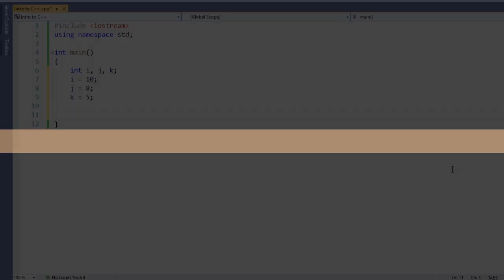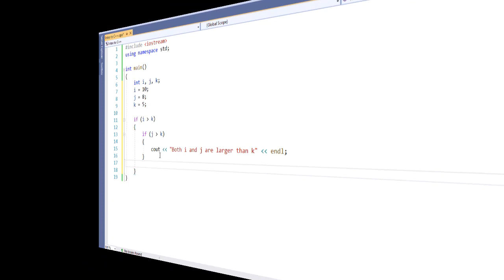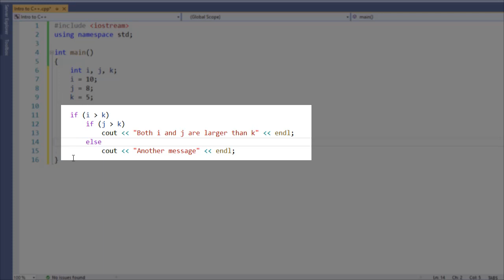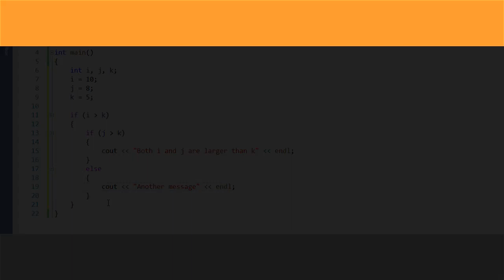C++ Nested If Statements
Like videos like this? Want to learn more about C++?

In this short video, we look at how to nest if statements, and why using braces is so important to developing your if-else blocks for both readability, reliability, and reducing the number of potential logic errors.